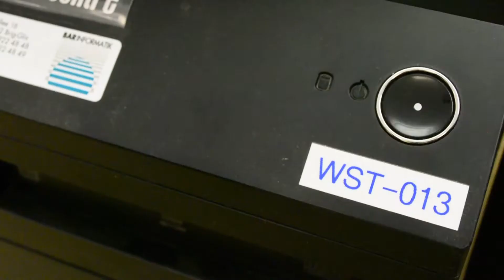Get the Standby Mode - with Standby